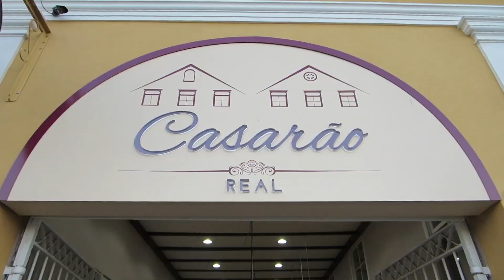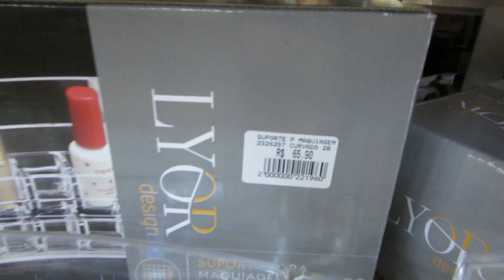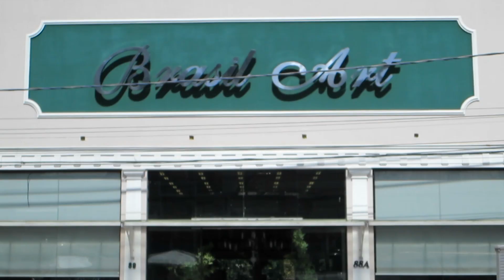LOJAS ARTE REAL , MIA CASA E BRASIL ART EM PEDREIRA/SP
MIA CASA: LOJAMIACASA.COM.BR

BRASIL ART: FACEBOOK

ARTE REAL :FACEBOOK

Outubro / 2017